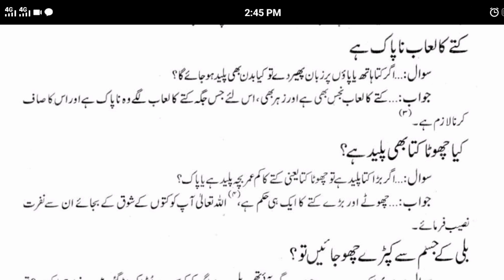kutte ka thook pak hai ya napak? by mufti jameel